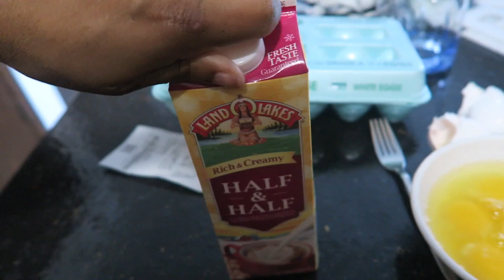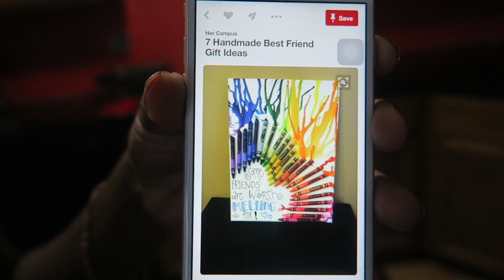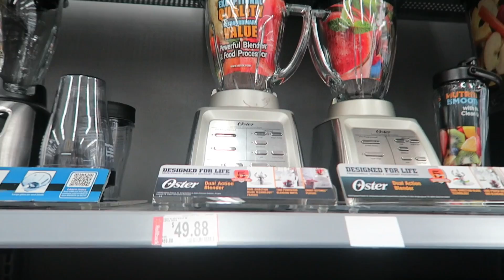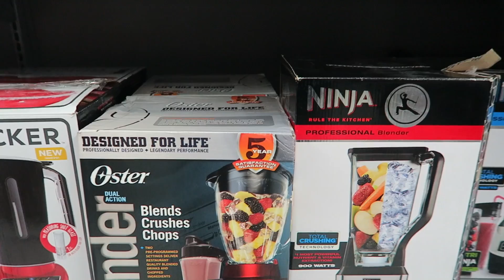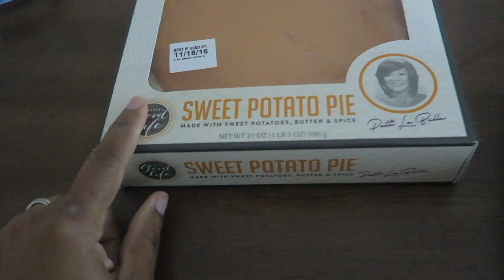OUR FIRST VR OCULUS EXPERIENCE | Family Vlogs | JaVlogs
Camera used: Canon Powershot G7X Mark II
Editor: Final Cut Pro X